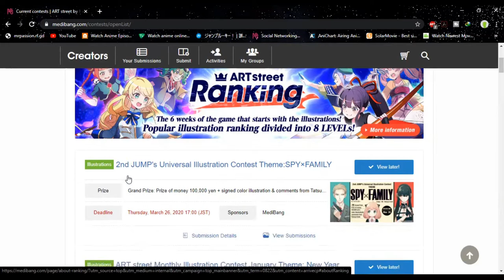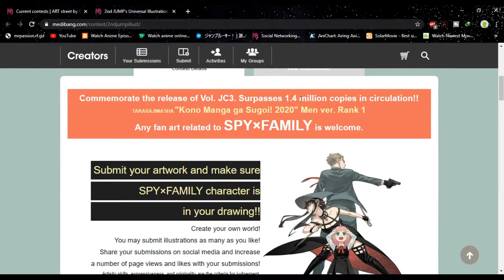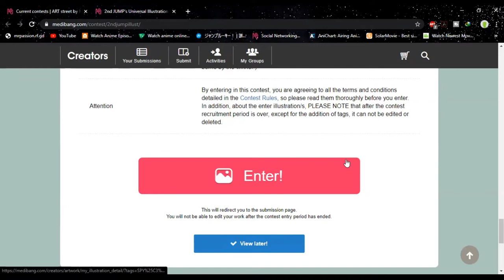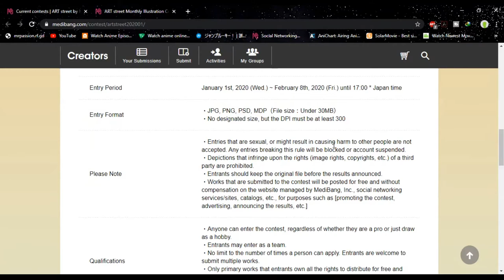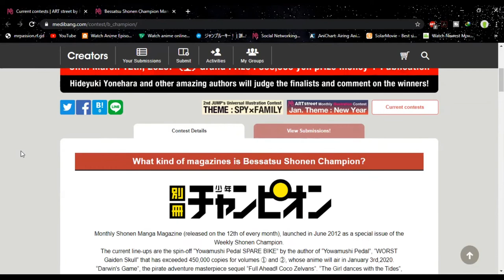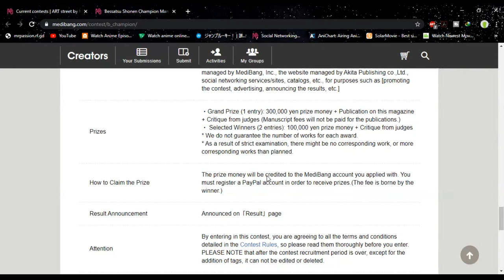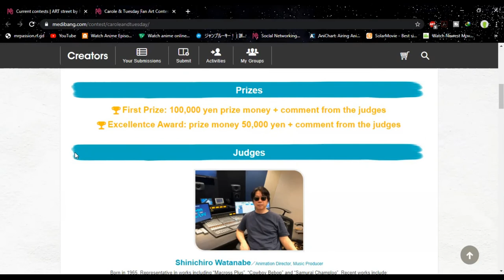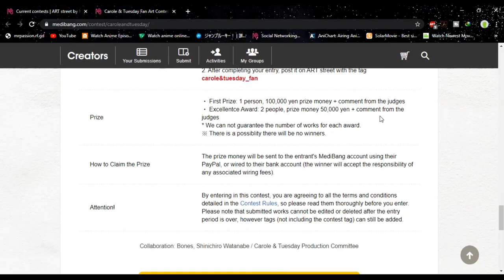Art Street latest Manga and Illustration contests - WINTER EDITION [Medibang]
In this video i have shared the details about the latest contests of Manga and Illustrations available in 'Art Street'.

Check it out this link of playlist to Medibang tutorials